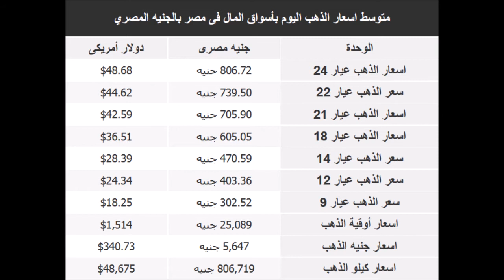اسعار الذهب اليوم | الاثنين 19-8-2019 | في مصر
اسعار الذهب اليوم في مصر الاثنين 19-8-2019
اسعار الذهب اليوم الاثنين 19/8/2019 في مصر بالجنيه المصري
اسعار الذهب اليوم الاثنين 19 أغسطس 2019 في مصر